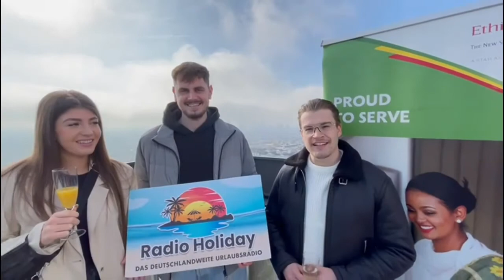Radio Holiday Gewinner unseres Namibia Gewinspiels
Radio Holiday
Das erste deutschlandweite Urlaubsradio
Gute Musik - Gute News - Gute Laune